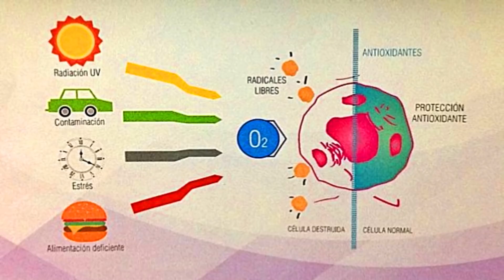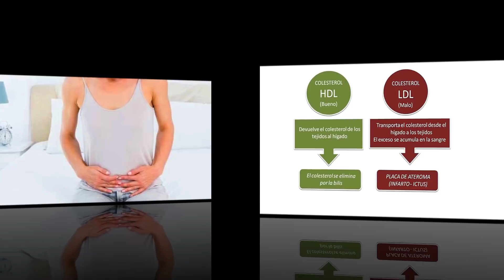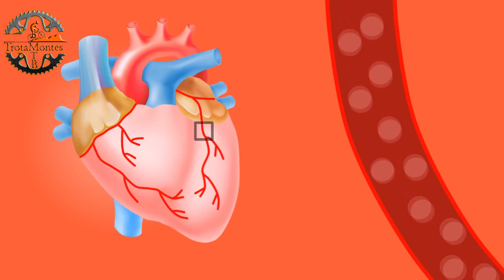BENEFICIOS DEL JENGIBRE PARA LA SALUD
El jengibre es un ingrediente destacado en muchas recetas por una buena razón. Esta antigua raíz se ha promocionado durante mucho tiempo como un aliado contra las enfermedades en la medicina tradicional de china y La India. En este video te presentamos algunos beneficios del jengibre para la salud en general. Publicamos videos cada semana sobre el mundo del ciclismo y la vida saludable.

Recibimos un porcieneto de Amazon cuando compras atraves de nuestro enlace.